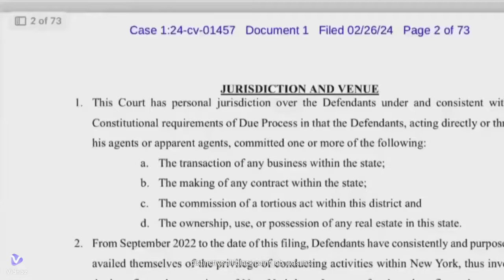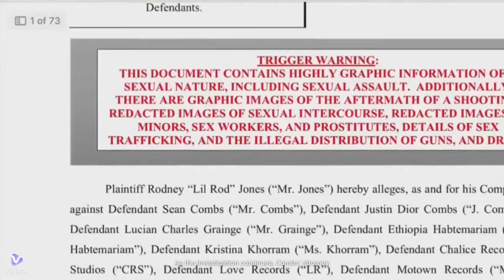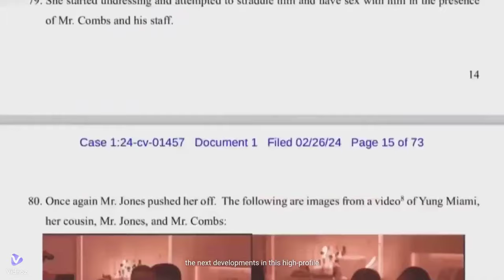Where Is Diddy? Did He Flee To Antigua?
In a developing story, Sean "Diddy" Combs, the well-known rapper and music mogul, has become the center of attention after his private jet, a LoveAir USA LLC-owned Gulfstream G550, disappeared from public view on flight tracking services. This move to private status on FlightAware.com followed a series of federal raids on his properties in Miami and Los Angeles.

The raids, which took place on Monday, are part of an ongoing investigation into allegations of sex trafficking. As federal agents descended on Combs' homes, questions arose about his whereabouts. While it's clear that Diddy's jet made a trip from California to Antigua, it remains unclear if Combs was on board the aircraft.

TMZ reported that the jet, which has a distinctive all-black paint job, was last seen on the ground in Antigua. The plane's disappearance from the tracking site has sparked further speculation about Diddy's current location. FlightAware spokesperson Kathleen Bangs has stated that it's not uncommon for aircraft owners to request that their flight information be blocked, a process that is honored when completed through the FAA's privacy application.

Amidst the chaos, Diddy's sons, Justin and King Combs, were briefly detained during the raid on the Los Angeles property. They were later seen returning to the residence to collect belongings before leaving again. The raids were conducted by the Homeland Security Investigations Human Trafficking Task Force, with assistance from local law enforcement.

As the investigation continues, Combs' attorney, Aaron Dyer, has spoken out, stating that Diddy was cooperative with authorities and has not been arrested or restricted from travel. Dyer has also dismissed the allegations as a "witch hunt" and "meritless," pointing to the civil nature of the lawsuits against Combs.

The scrutiny on Combs' movements comes on the heels of several sexual assault lawsuits filed against him in recent months. In one case, a music producer alleged that Combs coerced him into soliciting prostitutes and pressured him into sexual acts. Another lawsuit, filed by Combs' former girlfriend Cassie, claimed years of sexual abuse, including rape. Combs has denied all allegations, and his legal team has indicated they have evidence to refute the claims.

While the exact reasons behind the raids and the current location of Sean "Diddy" Combs are yet to be confirmed, the situation has certainly attracted widespread media attention. Fans and observers are left to wonder about the next developments in this high-profile case. Where Is Diddy?  Did He Flee To Antigua?